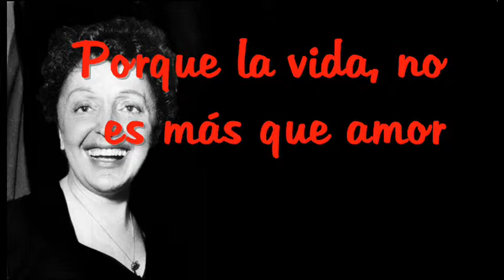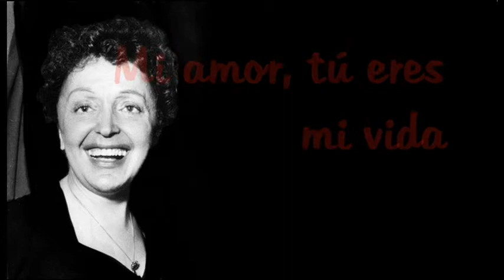Édith Piaf - La Vie, l'amour (Live) Subtitulado Al Español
Édith Piaf: "La Vie, l'amour" (La vida, El amor) con subtítulos en Español.
Letra: Michel Rivgauche.